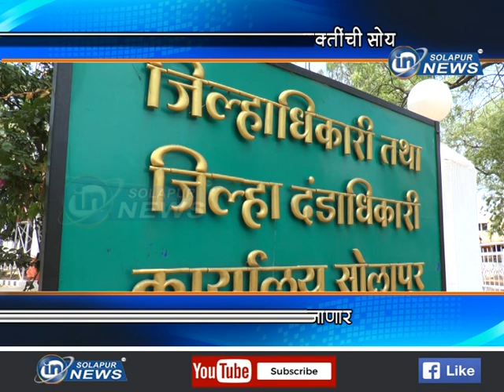आपत्कालीन सेवेतील व्यक्तींची सोय... विशेष ओळखपत्र दिले जाणार...